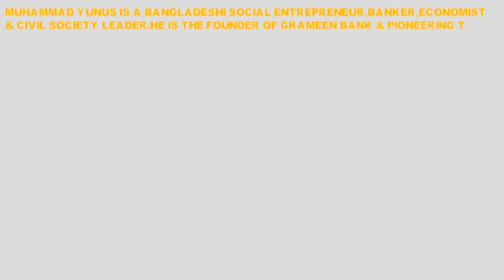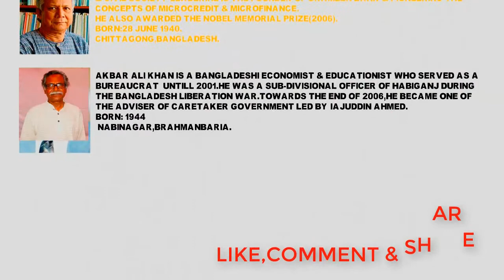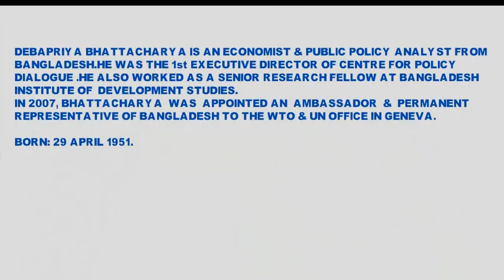FAMOUS ECONOMISTS/MOST FAMOUS ECONOMISTS IN BANGLADESH/FIVE FAMOUS ECONOMIST (PART-4)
UPLOADED BY:UNBEATEN OMAR

Five Famous Economists.
They are-
           MUHAMMAD YUNUS.
           Dr.AKBAR ALI KHAN.
            ANU MUHAMMAD.
          ATIUR RAHMAN
          DEBAPRIYA BATTACHARY.
I hope you will enjoy this video.